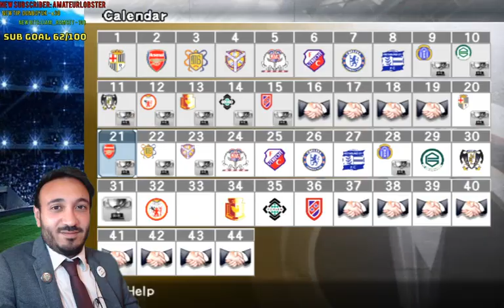39.] KEEPING UP THE GOOD MOOD! | TEAM BUILDING... LIKE A FAMILY | 31/07/2020